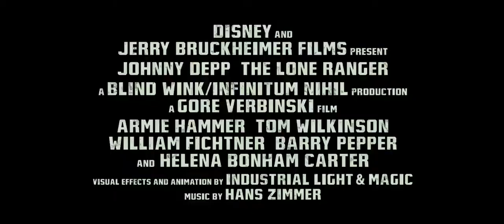The Lone Ranger 2013) Movie Klip